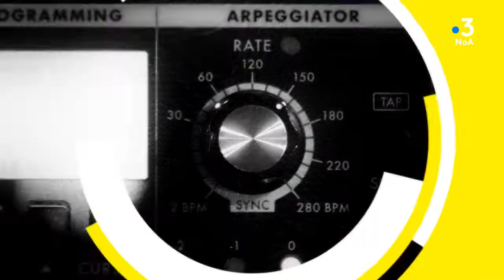NoA Pop : L'intégrale de BICROSS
Originaires de Creuse, Betty et Xavier chantent l'amour de leur territoire avec des chansons à l'image de leur paysage, différentes et multiples.
"Like en Amérique" ode à la Creuse est un titre qui est paru sur la compilation Nouvelle Aquitaine de La Souterraine.

Ce duo guitare batterie est en quelque sorte Les Liminanas de la Creuse.
Bicross est un des projets de Betty et Xavier qui sont par ailleurs membres d'un groupe de reggae.